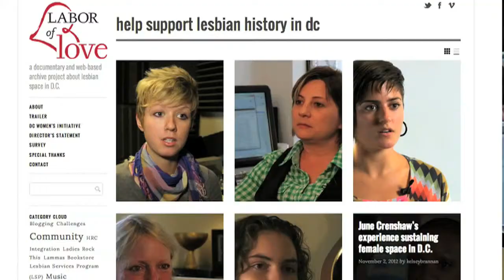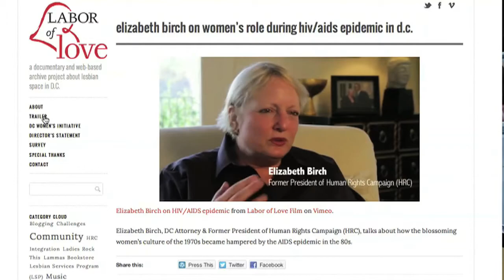Labor of Love - Preserving Lesbian Herstory, One Clip at a time.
Kelsey Brannan, the writer & director of Labor of Love explains why Labor of Love has started a fundraising campaign with StartSomeGood. The deadline to reach our tipping point of $15,000 is January 1, 2013.